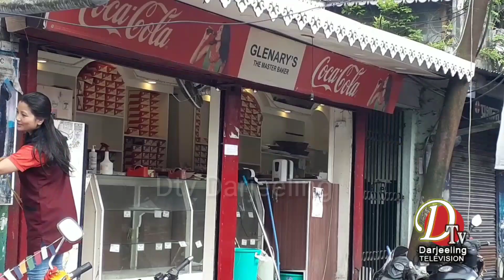Darjeeling News - लकडाउन चलिरहेको समय दार्जीलिङको ग्लेनरिज कसरी खोलिरहेको छ?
लकडाउन चलिरहेको समय दार्जीलिङको ग्लेनरिज कसरी खोलिरहेको छ?
प्रश्न  अनि जवाफ, हेर्नु होस